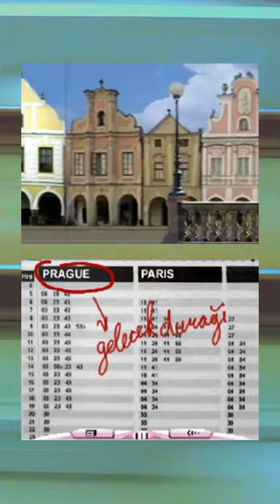The Hardy Boys Took a Train to Prague? | HeR Interactive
There's more than one mystery in Prague 🚂 Just ask Frank and Joe Hardy!